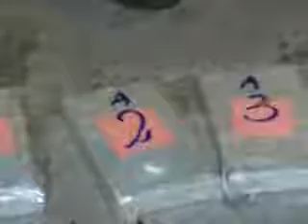Gendarmeria secuestro cocaina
La modalidad de ingresar droga en camiones cisternas desde Bolivia se intensifica;  un operativo realizado por la Gendarmería Nacional, el viernes a las 23:00,  secuestró 21 Kgrs. de cocaína. La sustancia estaba acondicionada en ladrillos dentro de uno de los 3 camiones de la empresa boliviana Creta y se dirigían a Rosario de Santa Fe. Los uniformados detuvieron el convoy en Ruta 34 y el ingreso al Bº Bicentenario y realizaron el operativo que determino trasladar al Escuadrón 52 los vehículos para una requisa a fondo.  Uno de los choferes y el camión  quedaron a disposición del juez federal Raúl Reynoso.-